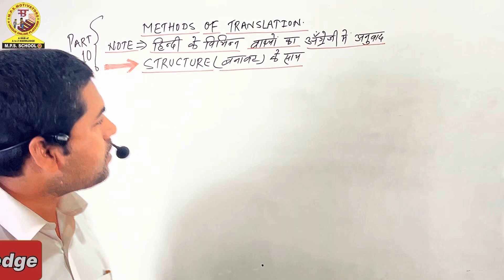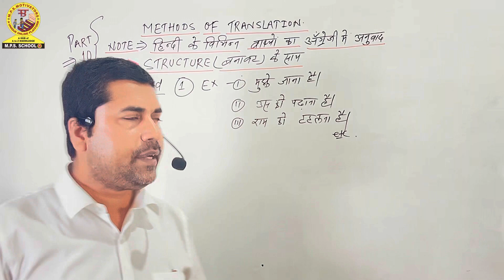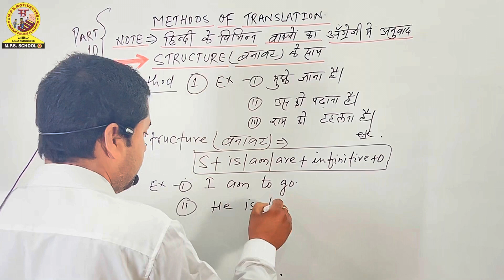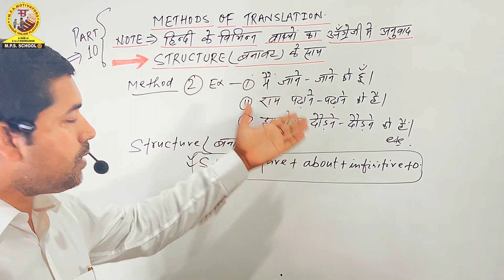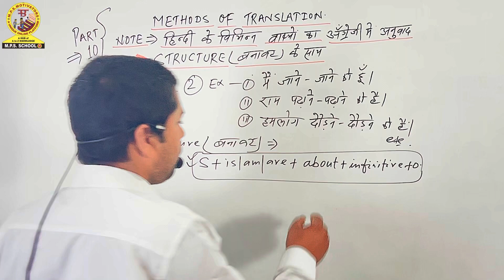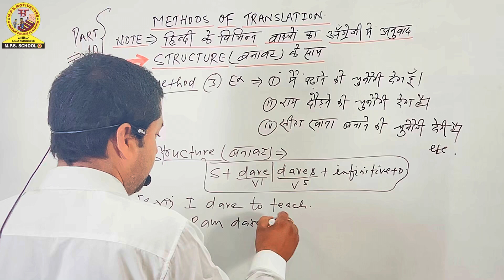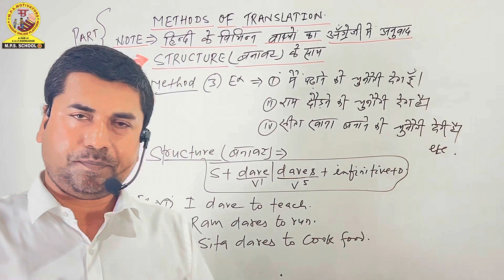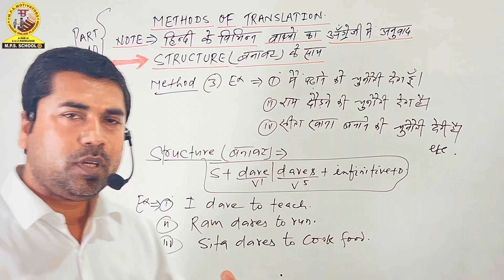English Spoken Structures | How To Translate Hindi Sentences | Special English Structure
🎥 How to Translate Hindi Sentences | Part 9 | Special English Structures

🎥 How To Translate Hindi Sentences | Part 8 | Special English Structures